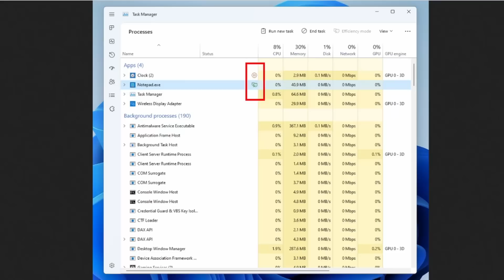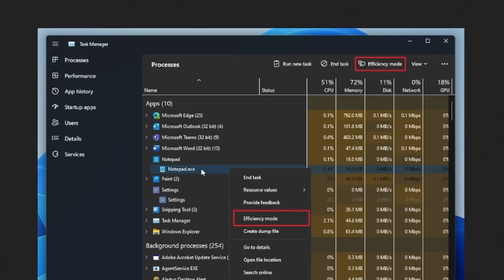🍃 MODO EFICIENCIA DE WINDOWS 11 | La red de Mario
La 22H2 de Windows 11 incorpora un modo eficiencia en el administrador de tareas. Una opción útil para equipos con pocos recursos.

Actualmente ya se encuentra disponible la 22H2. Recuerda que Microsoft la desplegará poco a poco. Si aún no te ha llegado, sé paciente.

¿Qué te parece la movida? Déjame un comentario, que me quiero enterar.

(Extracto del directo del 20 de septiembre del 2022).

👉 Directos los MARTES, VIERNES y DOMINGOS a las 21:00 h del Reino de España peninsular en TWITCH

📰 FUENTE:
- Qué es el “Modo eficiencia” que llegará a Windows 11 con el nuevo Administrador de tareas